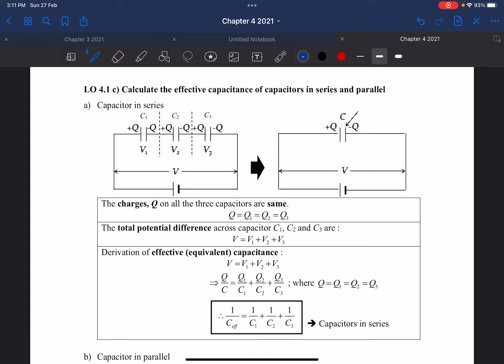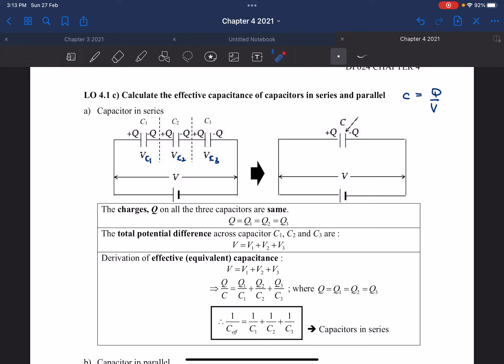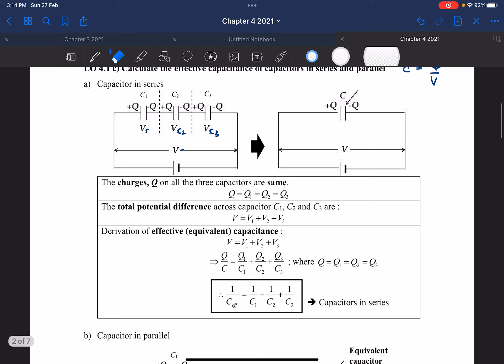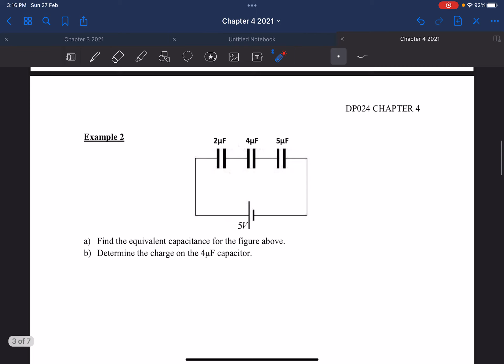Chapter 4: Capacitor (Part 2)